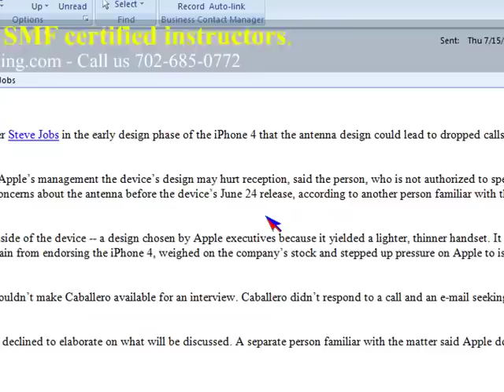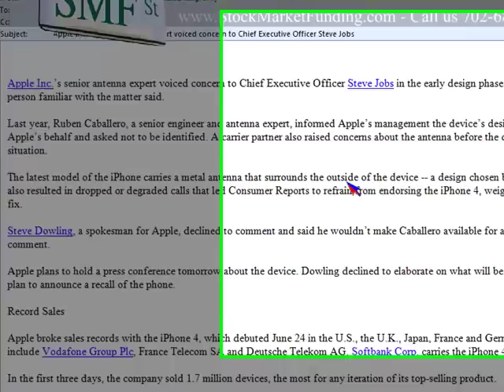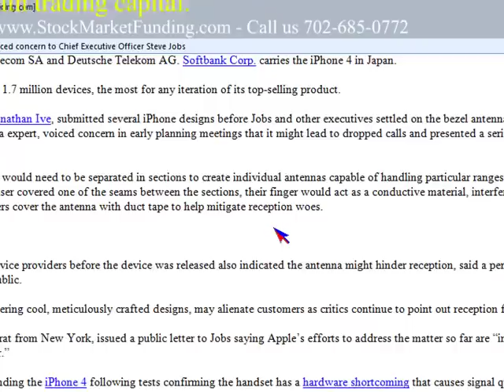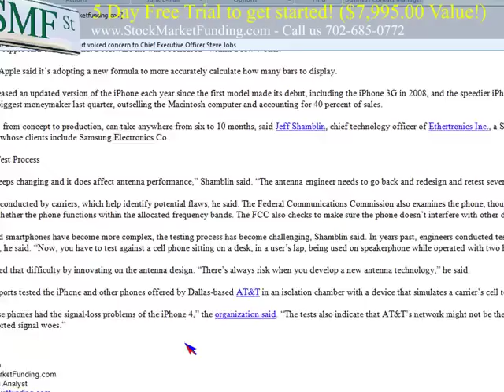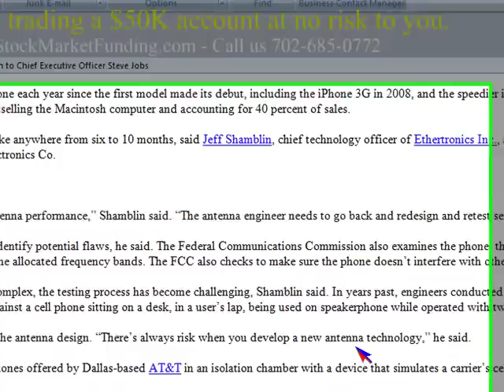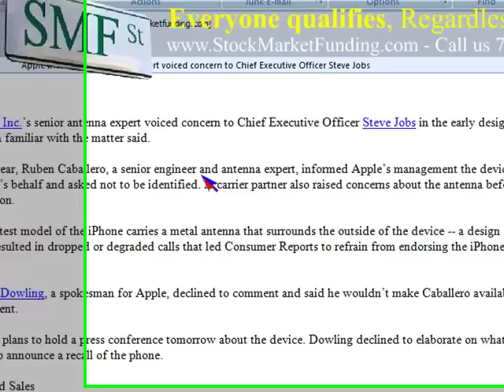Apple Inc.'s senior antenna expert voiced concern to CEO Steve jobs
Apple Computers Apple Inc.'s senior antenna expert voiced concern to CEO Steve Jobs "Stock Market Trading Strategies" Apple Inc.'s senior antenna expert voiced concern to Chief Executive Officer Steve Jobs in the early design phase of the iPhone 4 that the antenna design could lead to dropped calls, a person familiar with the matter said.
Last year, Ruben Caballero, a senior engineer and antenna expert, informed Apple's management the device's design may hurt reception, said the person, who is not authorized to speak on Apple's behalf and asked not to be identified. A carrier partner also raised concerns about the antenna before the device's June 24 release, according to another person familiar with the situation.
The latest model of the iPhone carries a metal antenna that surrounds the outside of the device -- a design chosen by Apple executives because it yielded a lighter, thinner handset. It has also resulted in dropped or degraded calls that led Consumer Reports to refrain from endorsing the iPhone 4, weighed on the company's stock and stepped up pressure on Apple to issue a fix.